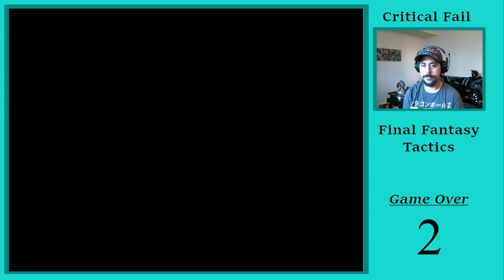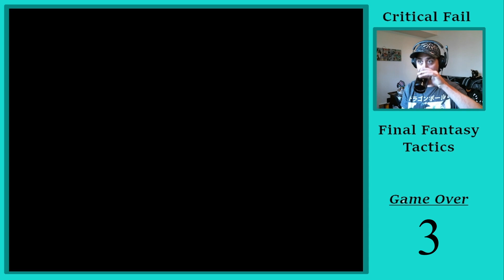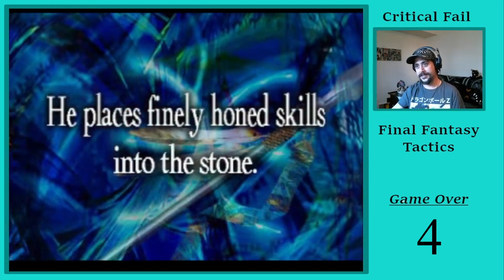Final Fantasy Tactics - 08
Part 8! Frustrations Rise